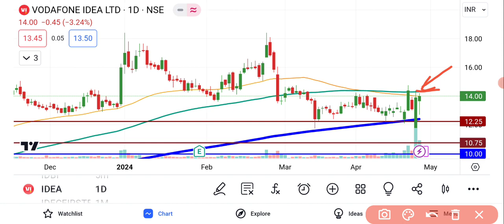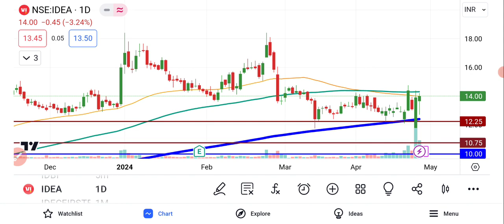Vodafone Idea Share Latest News